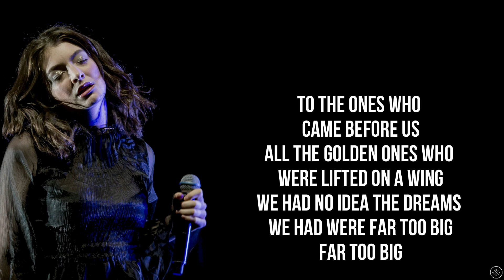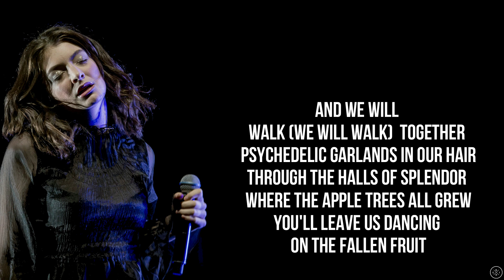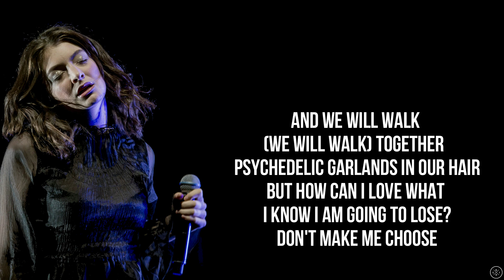Lorde - FALLEN FRUIT (Lyrics)